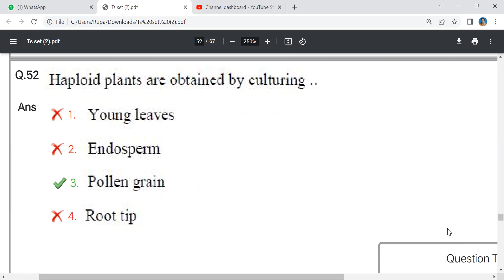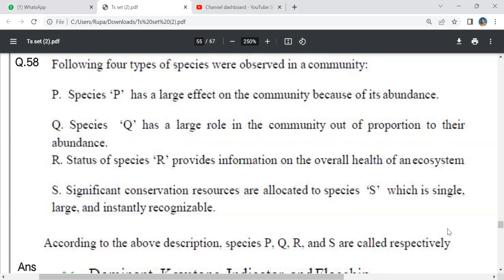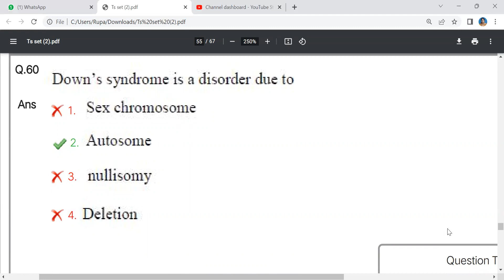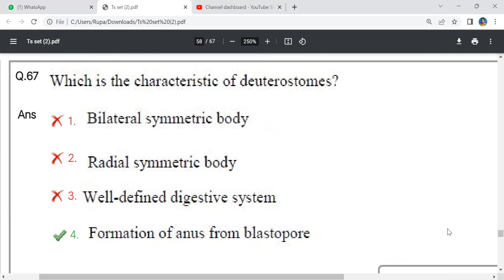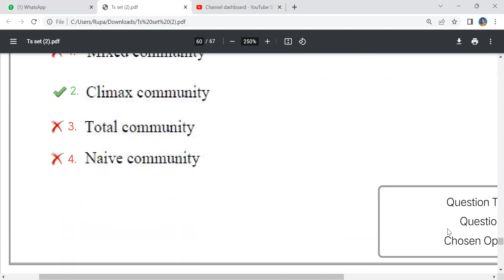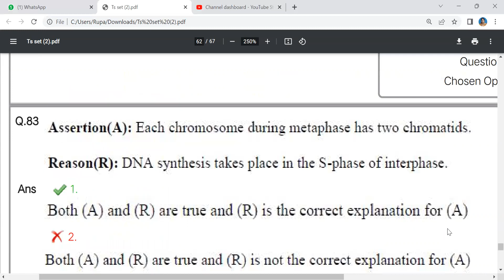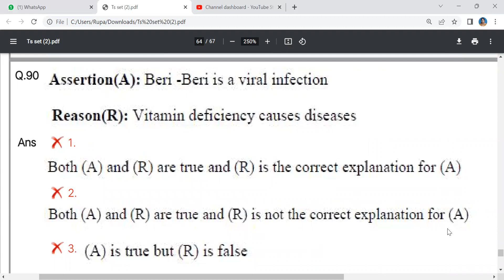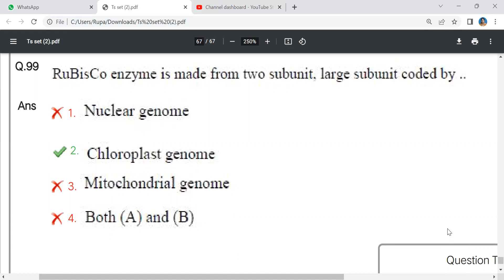TS SET 2023 LIFE SCIENCES Question paper with key Part-5 (50-100 Questions) / TS SET Key / Science